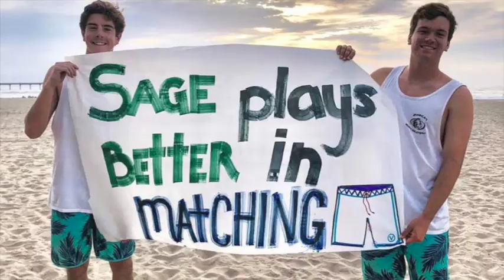Sage Creek Highlight Film